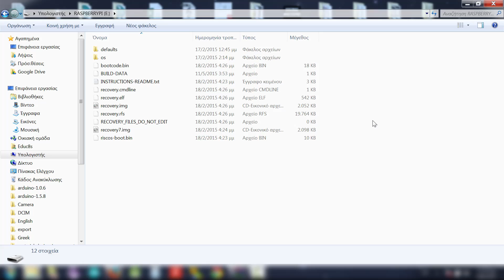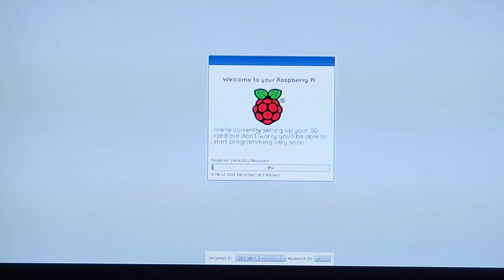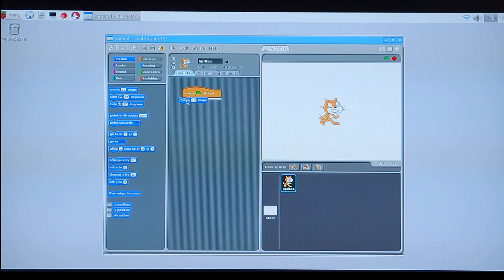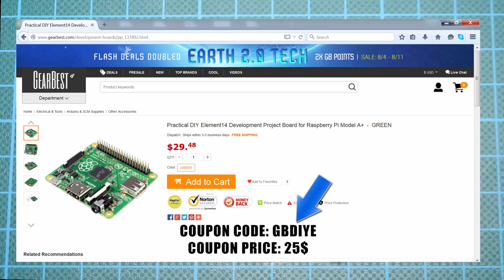First Look at the Raspberry Pi A+, setup tutorial, testing and review.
Seting up a Raspberry Pi A+ is very easy. In this tutorial we see how to set it up, install the Raspbian distribution to it and measure its power consumption. In other words, we do a full review of it.

The Raspberry Pi A+ is an amazing device. It is a very powerful computer which costs under 30$!

he Raspberry Pi model A+ is very small in size. It has the same size as the Arduino Uno but don't be fooled by its small size. This board is extremely powerful. It has the same computational power of a laptop that you could buy 10 years ago. It uses a 700mHz  32 bit processor. It has 256 megabytes of RAM memory.

It runs Linux as an operating system and all that with a price tag of $30. It is really impressive. The board also has a full size HDMI slot
a Display Port, this one here a camera port, an integrated audio and video jack 40 GPIO pins and a usb 2.0 port.